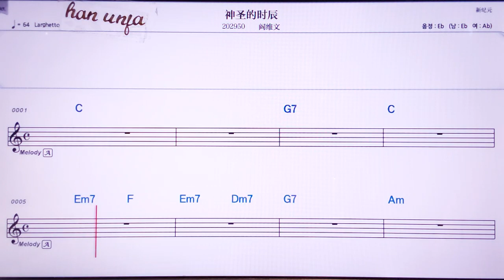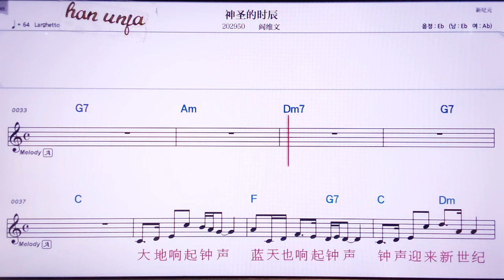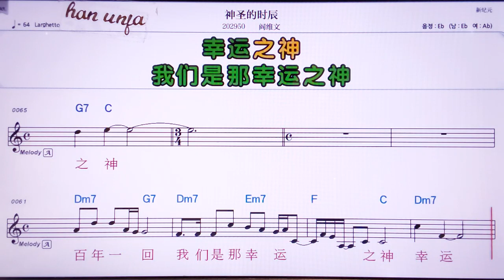💖선썽더스천/ 이앤웨이원 👍MR,노래방, 악보, 코드,Karaoke With Sheet Music